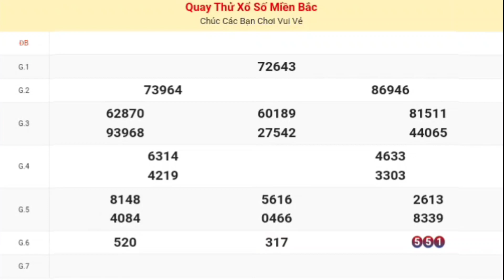XSMB | Quay Thử Kết Quả Xổ Số Miền Bắc P3 Hôm Nay Thứ 3 Ngày 25-07-2023